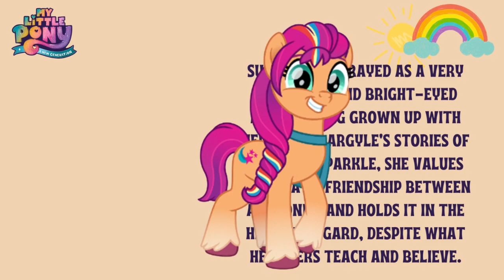How To Draw My Little Pony New Generation : Sunny Starscout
Let's Draw Sunny Starscout From My Little Pony

MLP New Generation
MLP G5
Sunny Starscout
table activity
easy drawing
coloring Sunny Starscou
drawingSunny StarscouFrom My Little Pony
drawing My Little Pony
drawing Sunny Starscou
coloring Little Pony
coloring videos
coloring videos for kids
coloring videos for babies
coloring videos easy
coloring videos satisfying
coloring and learn
coloring book
coloring animation
coloring objects
coloring object for kids
coloring tutorial
fun coloring activities
drawing and coloring
drawing and colouring for kids